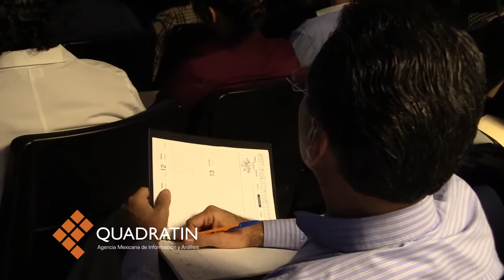Inauguran jornadas de capacitación prehospitalarias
MORELIA, Mich., 01 de julio de 2016.- En medio de un ambiente de pesar, debido al accidente de paramédicos de la Cruz Roja de Uruapan, donde fallecieron dos de ellos, fueron inauguradas las Jornadas de Atención Prehospitalaria en el auditorio del Hospital de la Mujer, evento al que asistirían los accidentados.